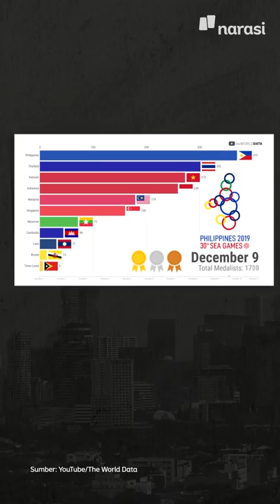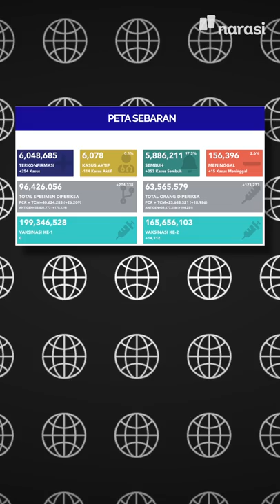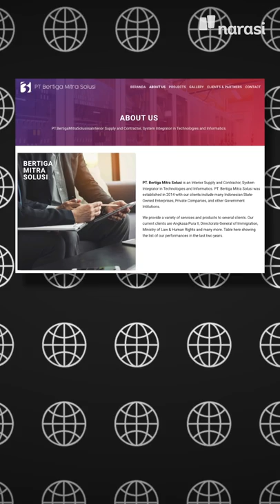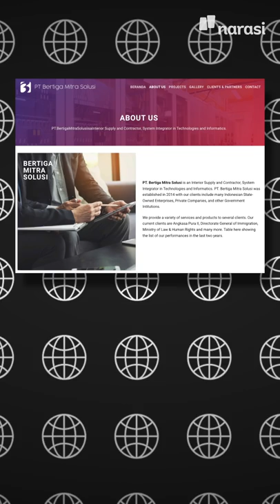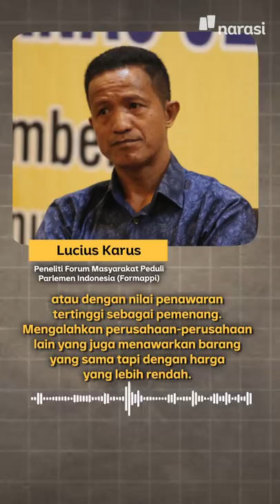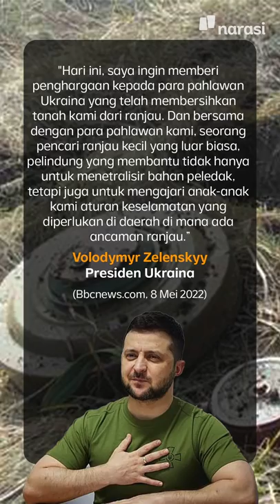KEJANGGALAN DI TENDER GORDEN DPR HARGANYA RP43,5 MILIAR | Narasi Pagi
Tender pengadaan gorden untuk rumah dinas anggota DPR terus berjalan, nih. Meski mendapat sejumlah kritik, ternyata udah ada pemenangnya, lho. Tapi, ada kejanggalan dalam proses penentuan pemenang tender ini, sampai-sampai diingatkan KPK.

Apa aja ya, kejanggalannya? Yuk, ikuti informasinya, dan simak kabar menarik lainnya di Narasi Pagi. (Narasi)

(Narasi)